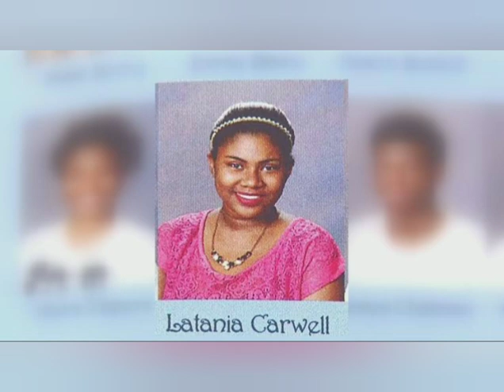Crime- A pahrawn nen an tlan duh daih!?? Tleirawl lainatawm hringnun tawp dan chu!